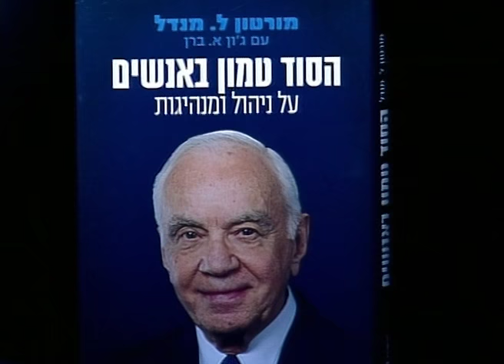Morton Mandel interviewed by Kobi Meidan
Morton Mandel, Chairman and CEO of the Jack, Joseph and Morton Mandel Foundation, shares insights as one of America's leading philanthropists and businessmen, with acclaimed Israeli television interviewer Kobi Meidan.